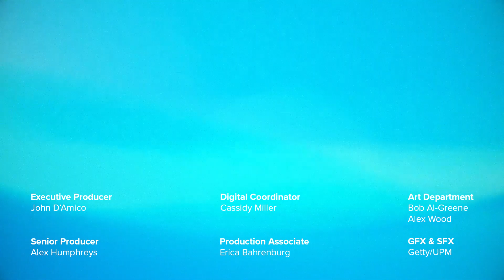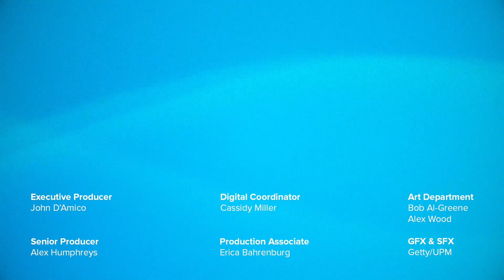Every Part of This Laptop is Customizable, Even the Ports | Future Blink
This ultra-customizable modular laptop by Framework is the perfect choice for detail-oriented laptop seekers.